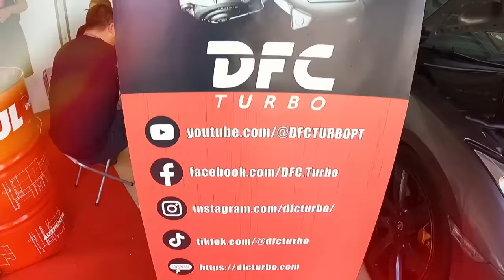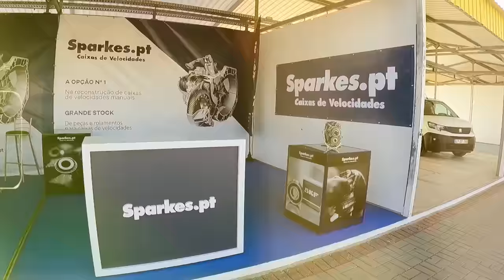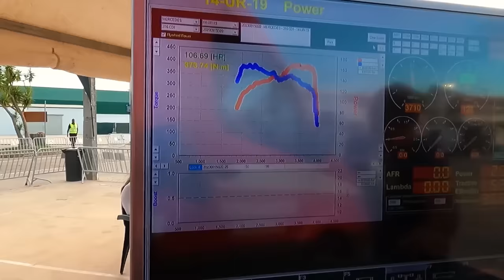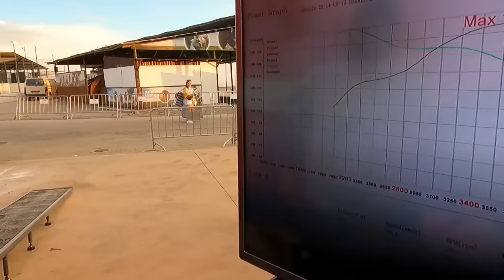A loucura do Lagoa Motor Show - DIA 1, Ambulância no banco, Choro no GTR - e MUITO MAIS